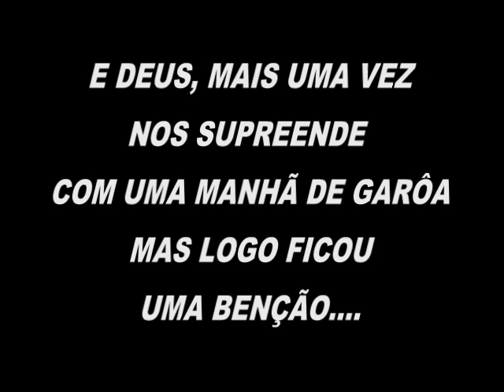APRESENTAÇÃO parque Cidade da Criança 2015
Parque que fica em São Bernardo bem pertinho 30 min, onde adoramos a Deus e nos divertimos muito no dia 10/10 comemorando o dia das crianças com a galerinha da MENIBRAC de americanópolis